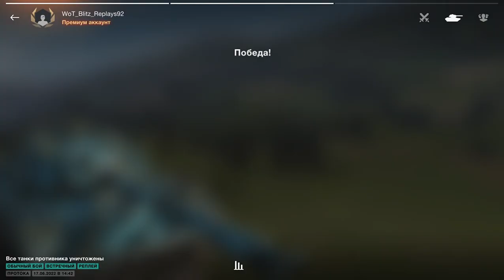Type 71 - 7775 Damage, 6 Kills - WoT Blitz UZ Gaming